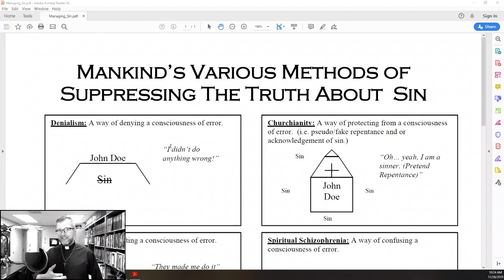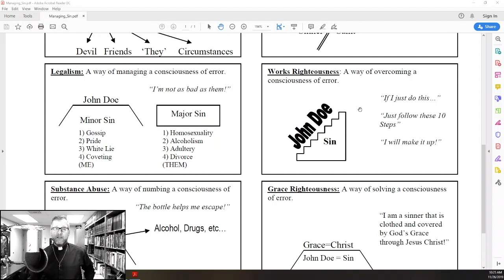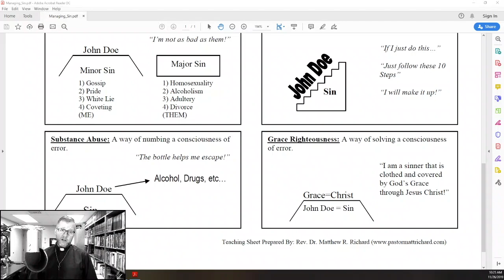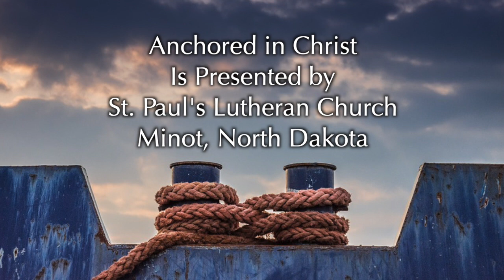Anchored In Christ 020 | Confession is Critical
There are a lot of things we do to avoid confessing our sin...